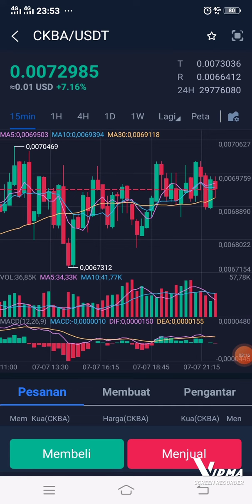Cara Trading agar selalu profit anti lost dalam waktu 15 Menit.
CARA MUDAH MENGGUNAKAN ROBD GLOBAL profit trading anti lost dalam waktu 15 Menit.Discalimer On

Trading selalu provit dengan cara simpel dan tidak membuang waktu.semua bisa di lakukan apabila memahami kapan masuk dan kapan keluar.Disclaimer On.cara mudah profit trading anti lost

ROBD global admin tidak merekomendasikan untuk masuk atau gabung platfom tersebut.

@Chanelku 84